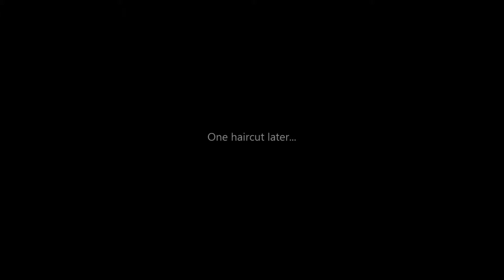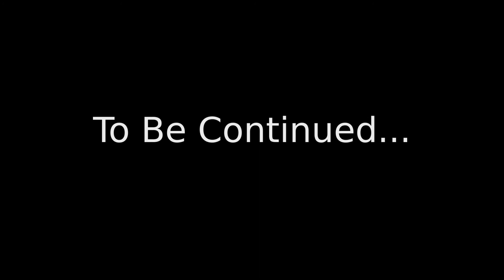Ghost Buddy Ep 2 Halloween Special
A new buddy, in a horrible video...
I'm 'fo real' it's bad.

▼ Know what I'm having for dinner!

▼ Get a text message when I upload! [US ONLY]

▼Music stuff...

Provided by Argofox! :D

Crystal Drop - Surreal

Psst... this is a secret... The next video will be a "Trolling only" video...